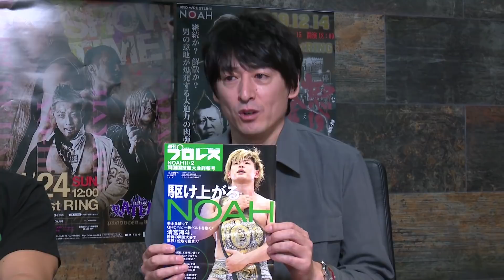＃3【11.2両国振り返りSP】丸藤正道と博多大吉さんが両国大会を振り返ってまだまだ語る!! Part1｜プロレスリング・ノア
丸藤選手と博多大吉さんが11.2両国大会を語りまくる動画企画第2弾！
今回は両国大会の全試合をお二人がじっくりたっぷり振り返ります！！
大吉さんの豊富な知識と生粋のプロレスファンならではの目線は必見です！
Part.1では第1試合～第5試合を振り返ります👀🔥